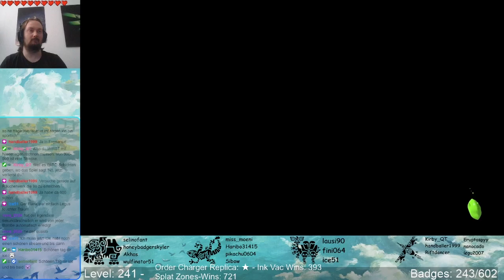Splatoon 3 - Splat Zones (Order Charger Replica) - Part 508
MakoMart / Barnacle & Dime

VIPs:
- wulfinator51

Badges: (243 von 602)